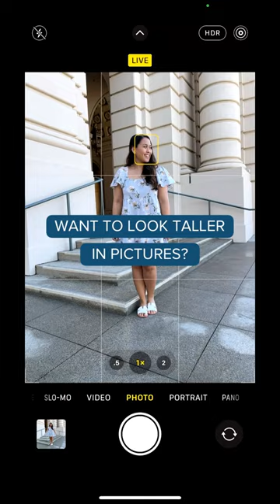How to Look Taller in Photos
Try this easy hack to look taller in your photos